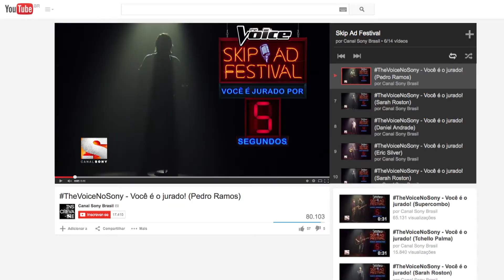Sony - Skip Ad Festival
Agência: Publicis
Cliente: Canal Sony